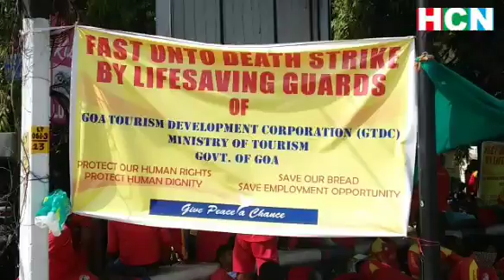Day 2 of Drishti Lifeguards hunger strike at Mapusa